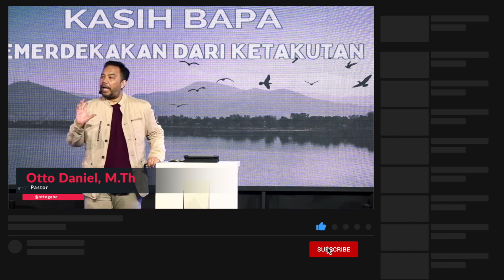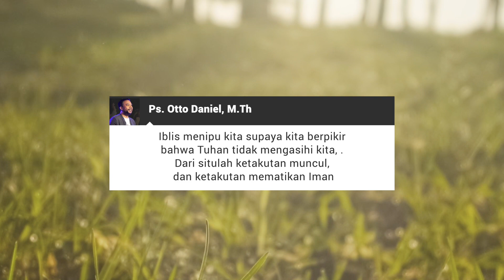AKAR DARI KETAKUTAN ADALAH MERASA TIDAK DIKASIHI BAPA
Iblis menipu kita supaya kita berpikir bahwa Tuhan tidak mengasihi kita. Dari situlah ketakutan muncul, dan ketakutan mematikan Iman